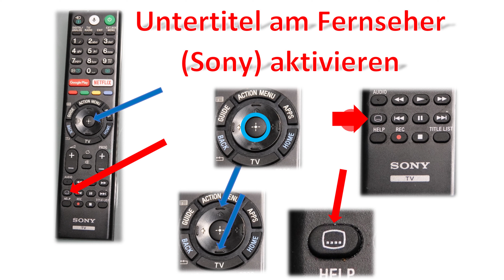Fernsehen mit Untertiteln / Leichte Aktivierung mit der Sony - Fernbedienung / Schwerhörigkeit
Wie man mit der Fernbedienung die Untertitel leicht aktiviert und deaktiviert. Besonders bei Schwerhörigkeit eine echte Unterstützung.